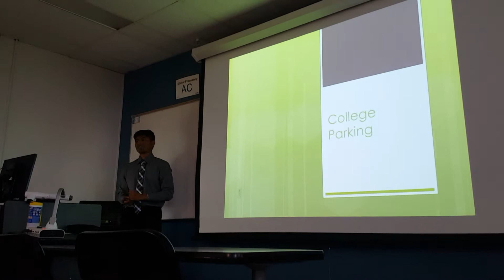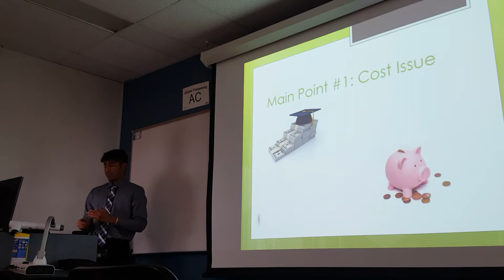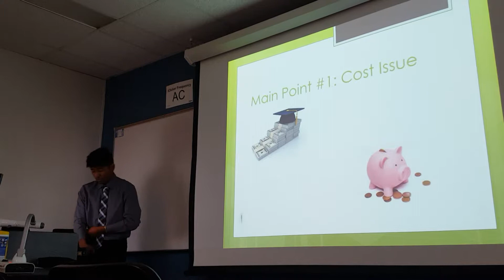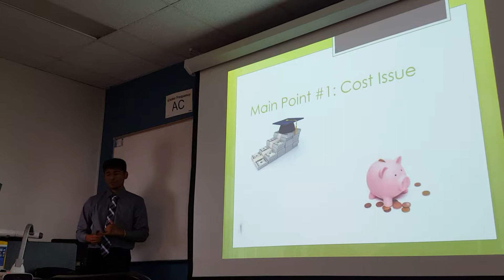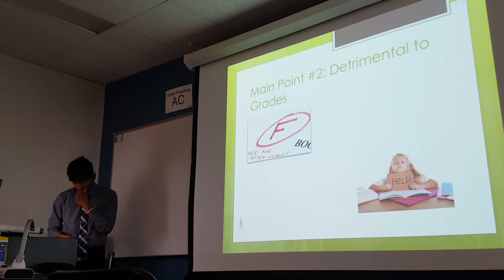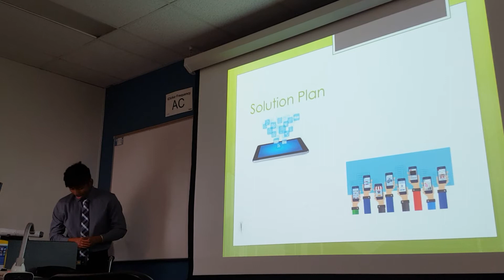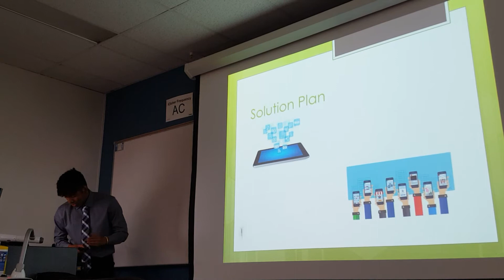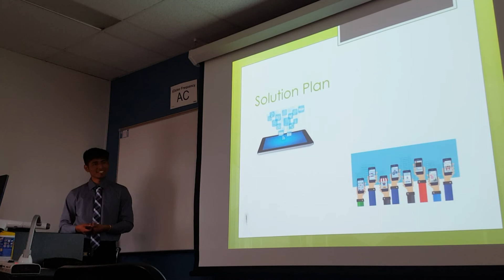Persuasive Speech: Omar Lopez-Deniz